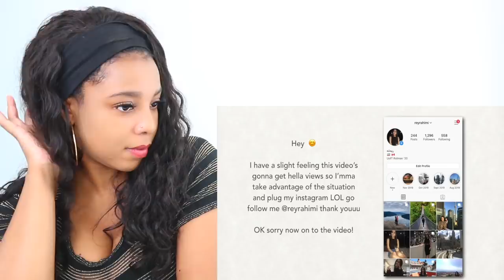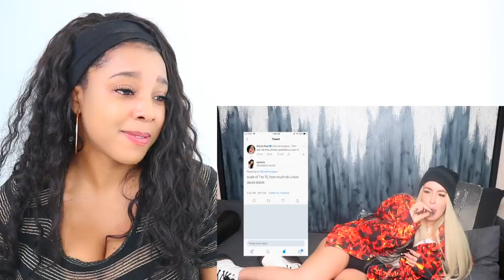GIRLS HITTING ON DAVID DOBRIK AND MAKING HIM UNCOMFORTABLE 3 | Reaction